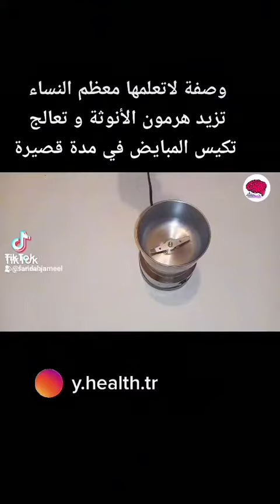وصفه لزيادة هرمونات الانوثه👌